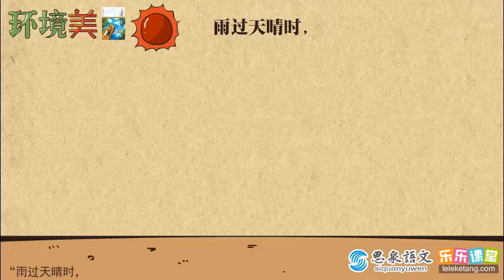15 曹文轩的创作风格